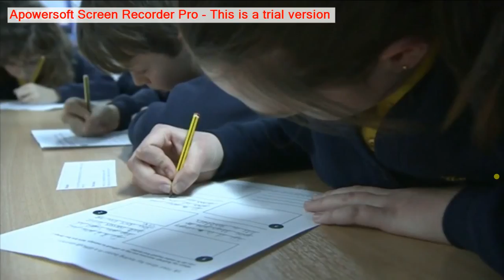Public Health in Bracknell Forest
BBC News - 9th Feb 2017